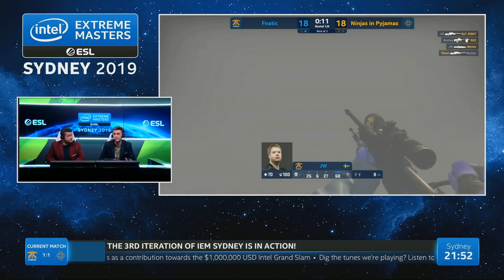CSGO - Fnatic vs NIP [Dust2] Mapa 3 - IEM Sydney 2019 - Cuartos de Final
La Intel® Extreme Masters regresa a Sydney, Australia por tercer año consecutivo! desde el 3 a el 5 de Mayo tendremos 3 días de acción, un país se une y los mejores fanáticos unen fuerzas con los mejores equipos para experimentar el mejor torneo presencia en Australia. Únete a nosotros nuevamente en el Qudos Bank Arena, en el Parque Olímpico de Sydney, donde celebraremos 3 años de CSGO!